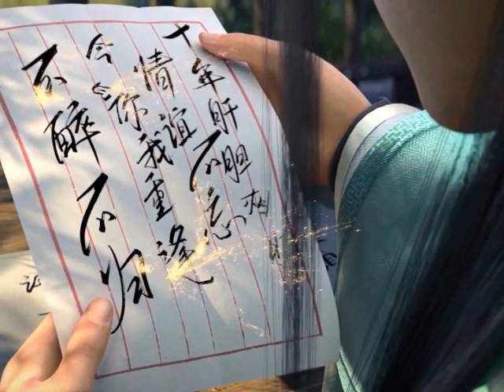มหายุทธทลายสวรรค์ ตอนที่1445-1446